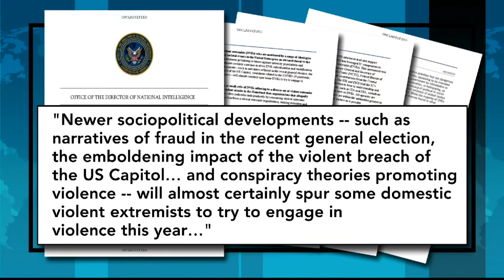Homeland Security Secretary: Domestic Extremism Poses the Most Lethal and Persistent Terror Threat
According to a new report from the Director of National Intelligence, the January 6th insurrection at the U.S. Capitol has served to encourage the plotting of more attacks by extremists and white supremacist groups.  Senior reporter at Business Insider Camila DeChalus explains how the Justice Department is dealing with both domestic terrorism and the rise in hate crimes.